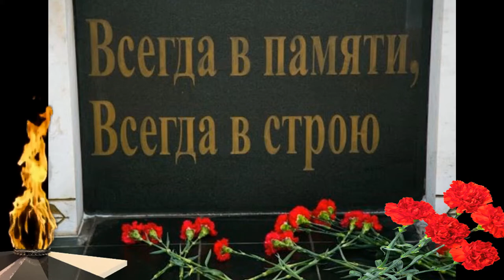МЕТРОНОМ ПАМЯТИ ТЕРАКТОВ - ДЕНЬ СОЛИДАРНОСТИ В БОРЬБЕ С ТЕРРОРИЗМОМ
3 СЕНТЯБРЯ - ДЕНЬ СОЛИДАРНОСТИ В БОРЬБЕ С ТЕРРОРИЗМОМ
Установлен Федеральным законом «О днях воинской славы и памятных датах России» от 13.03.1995 № 32-ФЗ
Статья 1.1. Памятные даты России

БЛАГО_ДАРИМ!

ПРИСОЕДИНЯЙТЕСЬ!